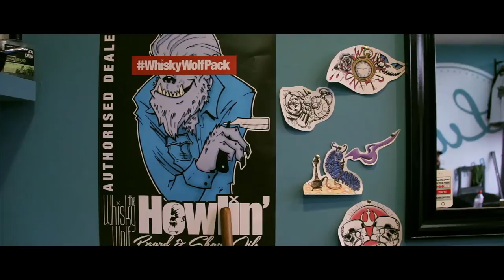Welcome to the WhiskyWolfPack - Luke's Barbershop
Introduction to Luke's Barbershop.

The first WhiskyWolfPack Barber Luke and his team offer hard cuts and fun times at the shop in Watford. With years behind the chair, Luke Dolan is a master of traditional barbering and lives the BarberLife scene, making sure all his cuts are fresh and on point.

Film // Luke Jin
Music // Cement Matters
Luke's Barbershop // 309 Prestwick Road, Oxhey, Watford, WD19 6UT, UK